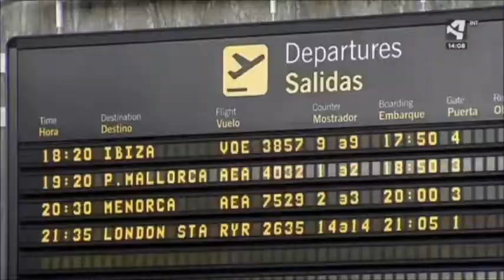Aeropuerto de Zaragoza quiere atraer nuevos vuelos